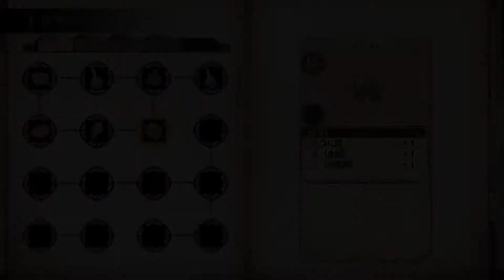【リディー&スールのアトリエ】#06 初見実況 触媒とGランク試験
リディー＆スールのアトリエは初見プレイです
グダグダしますので多めにご覧下さい

↓アトリエシリーズ実況再生リスト